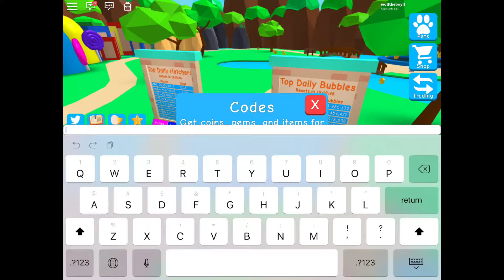Roblox| the bubble gum change| buggle gum simulator